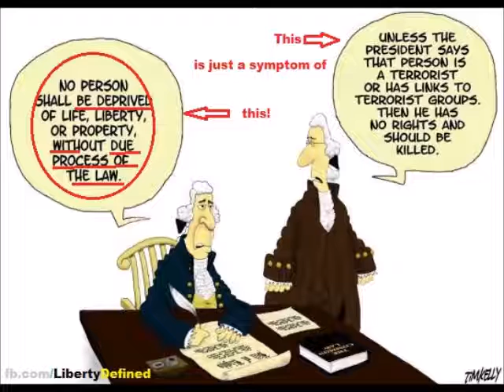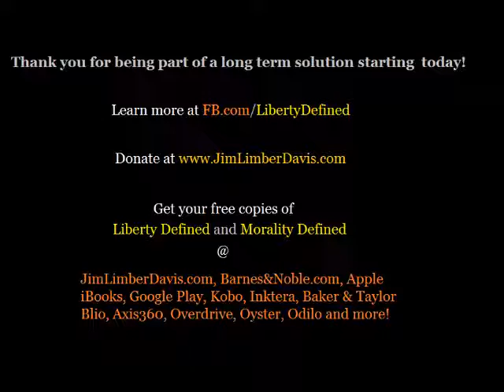The Burden of an Enlightened Tax Slave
What do we do when we realize that taxation is theft?

Everyone who discovers this epiphany thinks at some point in the early moments of this awakening about their role in the cause and effect of continuing to pay taxes which end up buying bombs and the trigger fingers which release them.  For now, don't worry about that too much.

Take a moment to understand what your responsibilities are here and now.  Until that is clearly understood, no amount of worry will help determine your next course of action.

Find out more about my works here:
I base all of my posts on previous content I've created in two books  and multiple audio programs.

If you're a Star Wars fan and would like to start the journey into a realm of fantasy following a journey of struggle against two separate empires and a galaxy of souls lost in a conflict still raging on after 10 million years, download and read for free book one of my Hunter's Gambit series, Revelations

Steemit @JimLimberDavis